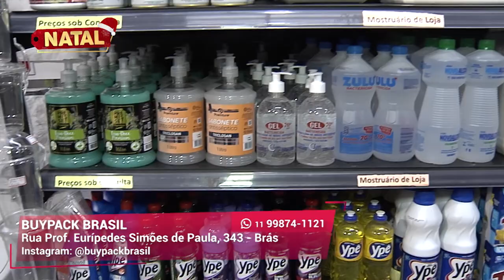Variedade de descartáveis | Buypack | Gazeta Shopping